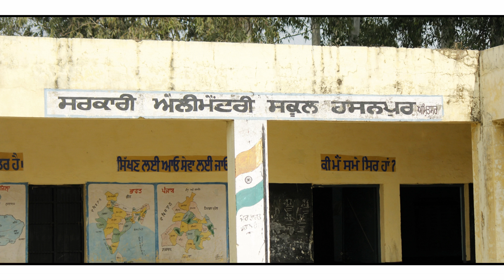Shoe Giving - Campaign 122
Shoe Giving - Campaign 122 at Elementary School, Village Hasanpur on 18th January 2018.